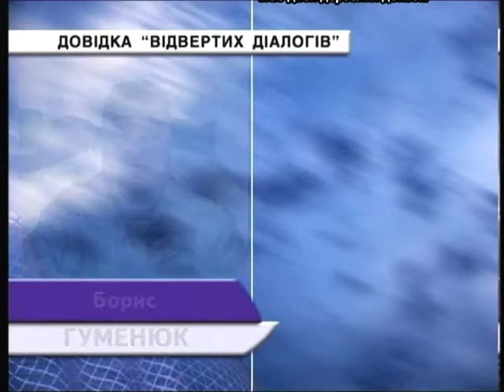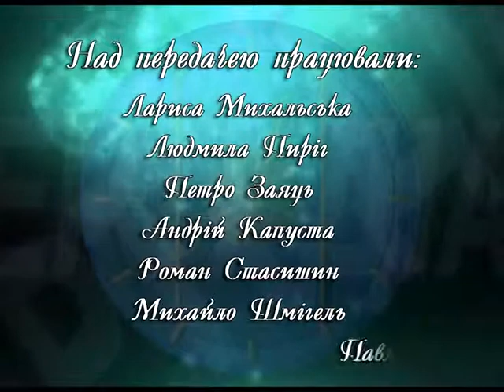Відверті діалоги - Б. Гуменюк